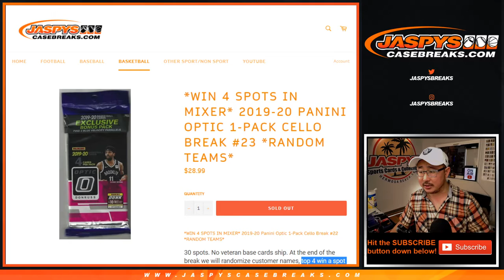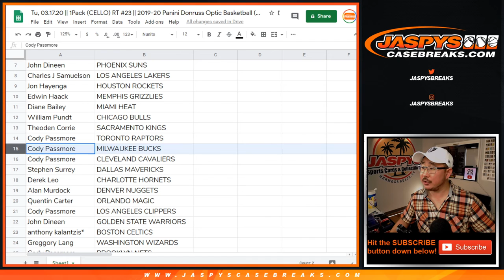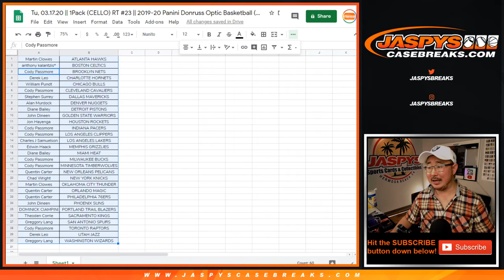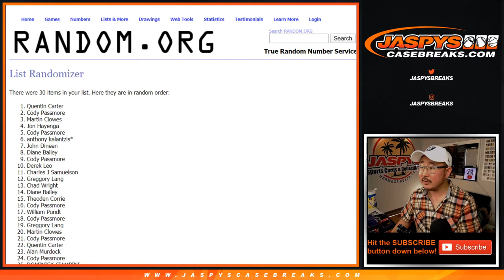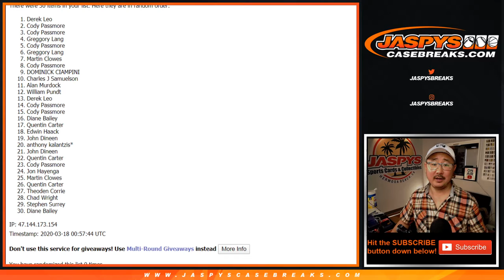Tu, 03.17.20 || 1Pack (CELLO) RT #23 || 2019-20 Panini Donruss Optic Basketball (NBA)